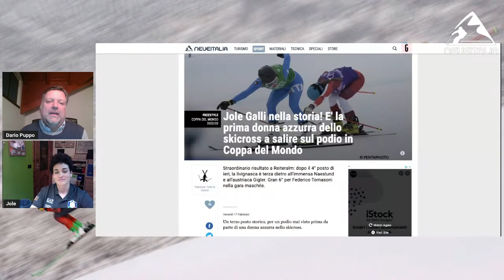"OnTalk" con Jole Galli e lo skicross protagonisti: alle 20.00 in diretta con Dario Puppo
"OnTalk" su NEVEITALIA, per un incontro che vuole raccontarvi la storia di una disciplina bellissima come lo skicross. Una settimana dopo l'appuntamento con Cesare Pisoni e il mondo dello snowboard, questa sera entreremo nel mondo di una nazionale, quella azzurra guidata dal dt Bartolomeo Pala, che sta portando a casa risultati clamorosi, con il doppio capolavoro dei Mondiali di Bakuriani con l'oro di Simone Deromedis e il bronzo della coppia formata da Jole Galli e Federico Tomasoni.